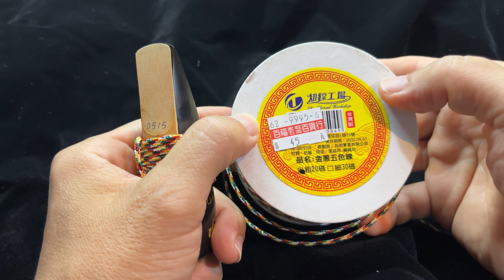薩克斯風束圈自己做 Diy ~超讚的哦 (Seven Sax )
教學 洽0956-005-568  Line ID: sevensax
活動、婚宴演出  洽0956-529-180  Line ID:529180